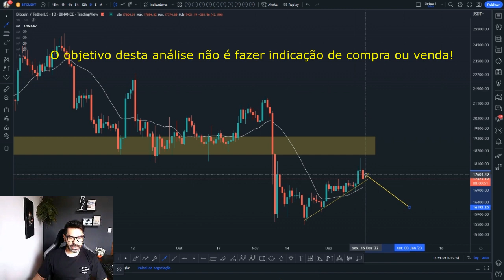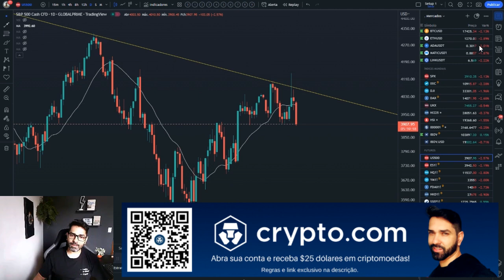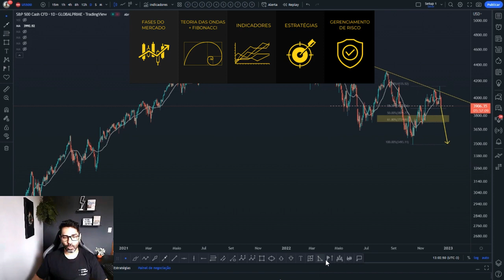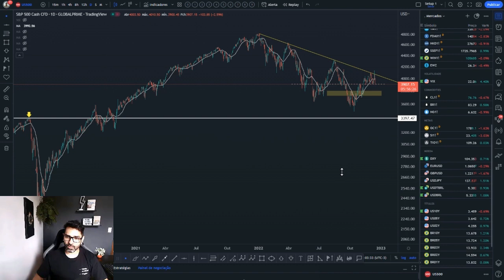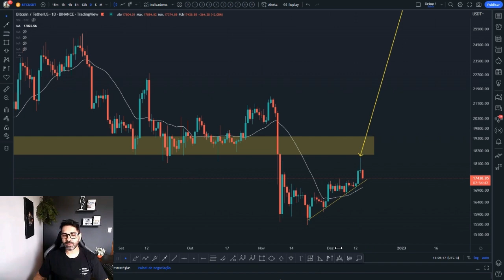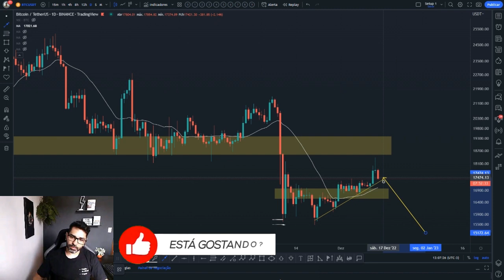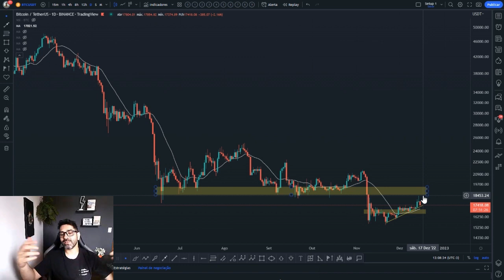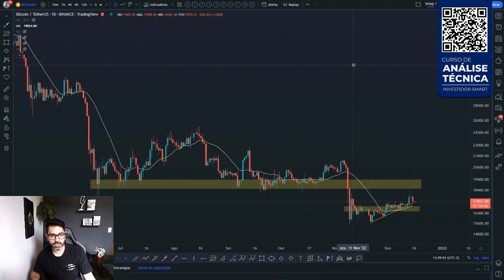ATUALIZAÇÃO DO PREÇO DO BITCOIN 🔥 TUDO O QUE VOCÊ PRECISA SABER ✅👉 BTC NA ANÁLISE DE HOJE 📈📉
Análise técnica/gráfica de hoje do Bitcoin BTC com a projeção de preço para esta criptomoeda. Você acha que vale a pena investir nesta cripto? Você pretende comprar ou vender? Deixe a sua opinião nos comentários 💬👇

Acesse: https:/investidorsmart.orbitpages.online/curso-de-analise-tecnica

👉 Assista uma aula gratuita, acesse: https:/investidorsmart.orbitpages.online/curso-de-analise-tecnica

Olha como é fácil obter os $25 USD em CRO de bônus:

1. Abra a sua conta pelo link exclusivo acima.
2. Realize o procedimento de verificação de identidade.
3. Você já receberá $25 dólares em sua conta.
4. Para desbloquear o saldo de $25USD, faça uma compra no valor de R$2.500,00 em tokens CRO e os mantenha em stake por 180 dias.
5. Solicite o cartão de crédito Crypto.com de categoria Ruby ou superior.
6. Pronto! Além de receber um cartão Ruby isento de taxas, você terá Spotify gratuito, cashback de 1% em todas as suas compras e receberá 25$ dólares em tokens CRO que serão creditados em sua conta.

ATENÇÃO INVESTIDORES!